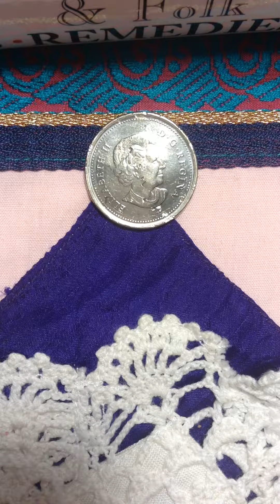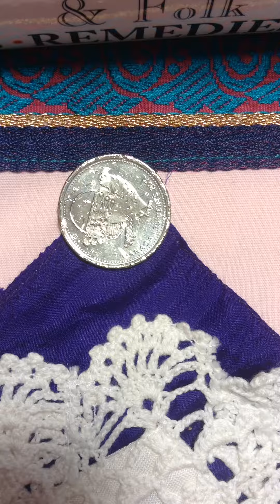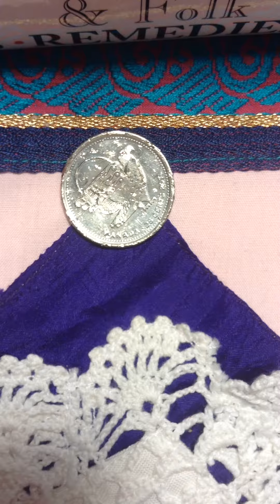Canadian 2011 Crack Crack 25 cent falcon nice U N C from roll - B U Canadian Quarter